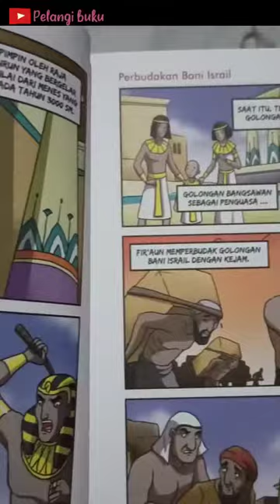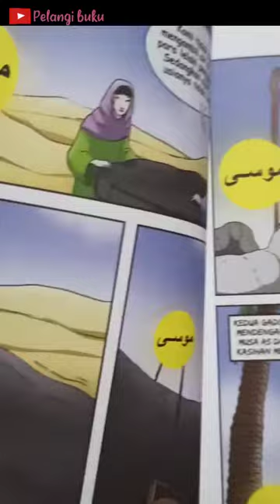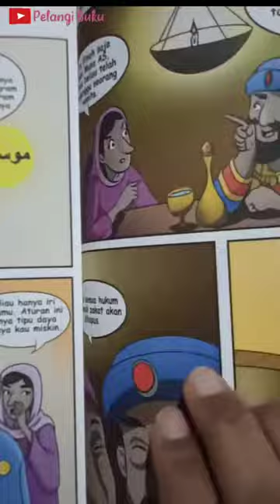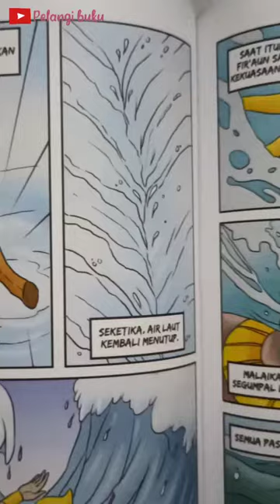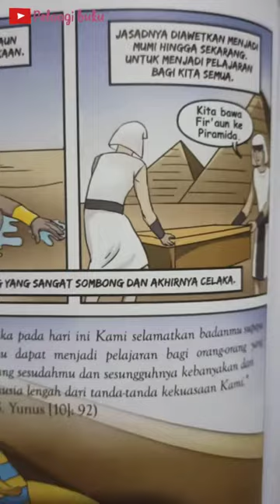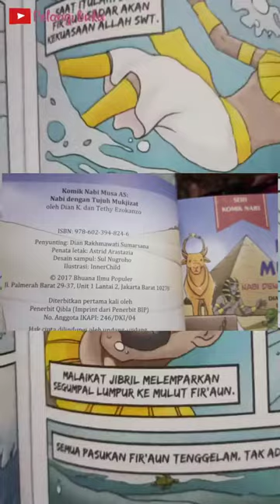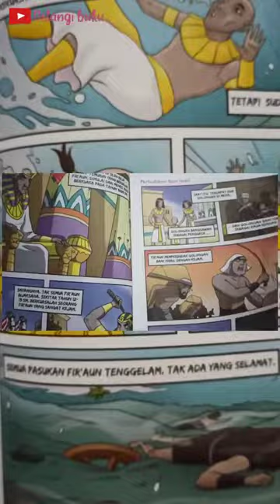[Pelangi buku] Komik Nabi Musa dengan 7 Mukjizat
Komik Nabi Musa ini ditulis dengan bahasa yang mudah dipahami anak-anak. Sehingga anak anak akan betah membacanya, padahal lebih dari dua ratus halaman.